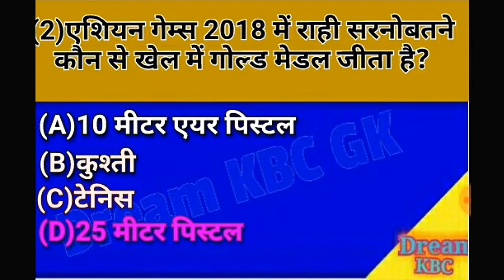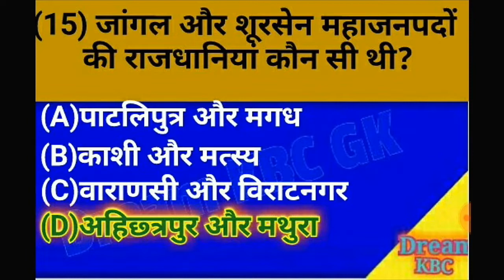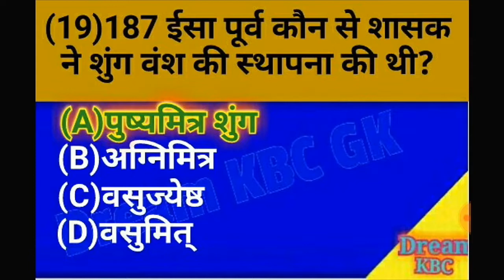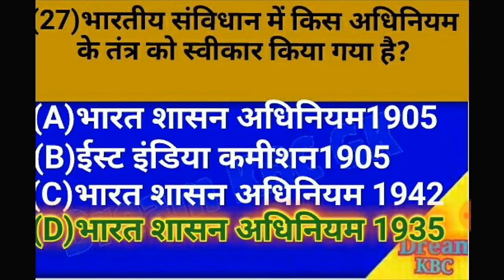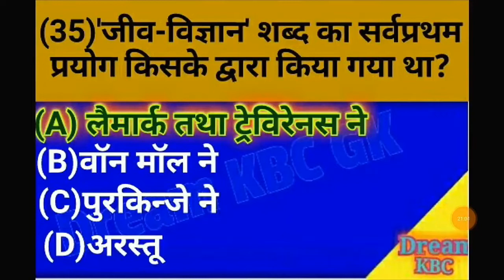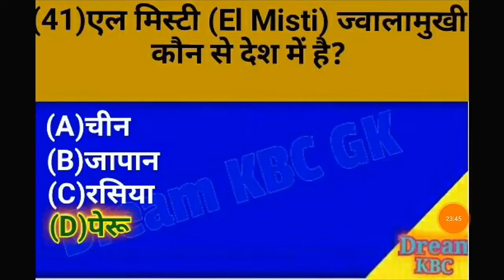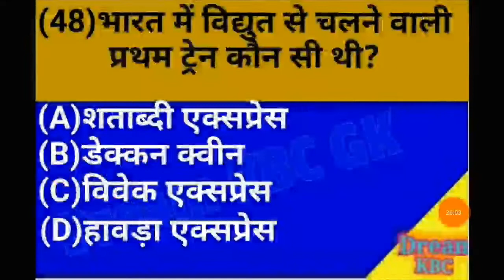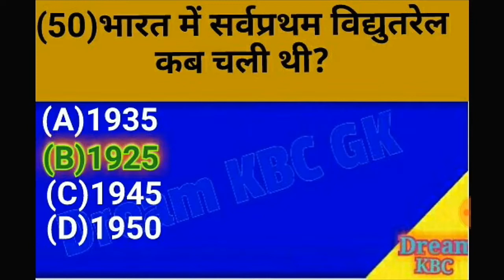Most Important General Knowledge |50 सामान्य ज्ञान के अक्सर पूछे जाने वाले प्रश्न उत्तर |Dream KBC